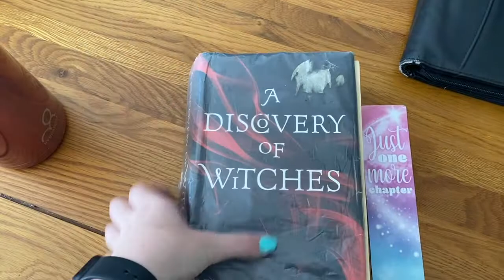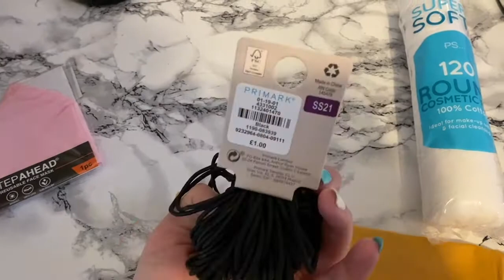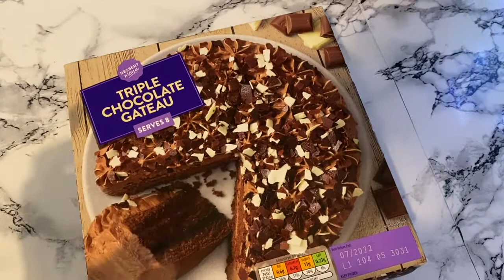2021 Weekly Vlog | Primark Haul & Designated Driver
We are an all adult family who like to vlog about Disney, Orlando, Travel and our daily life  and we appreciate you all following on along with us.

We really appreciate all of your subs, comments and interactions and look forward to sharing more with you.